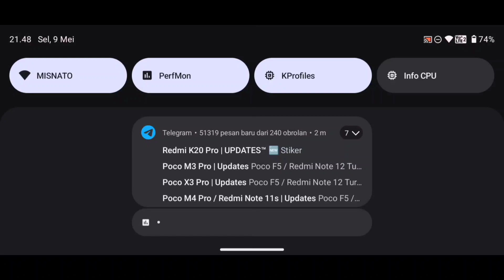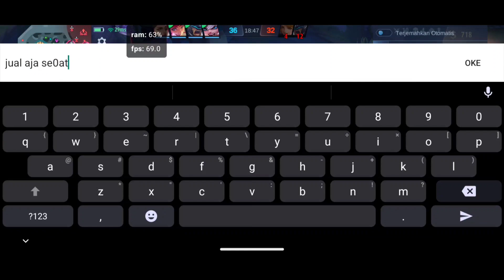Item Build Kimmy Tersakit 2023 Cara Main Kimmy Full Demage Mobile Legends Bang Bang